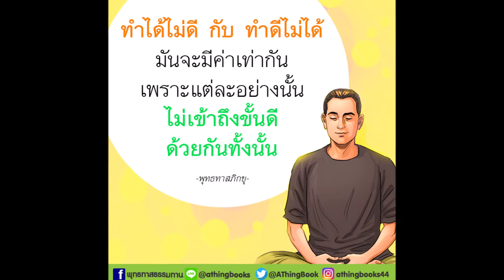โอ้โฮ ! พลูด่างยักษ์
พลูด่าง (Epipremnum aureum) จัดเป็นไม้ดอกไม้ประดับประเภทไม้เลื้อย ที่นิยมปลูกมากชนิดหนึ่ง ทั้งปลูกในแปลงจัดสวน ปลูกในกระถาง และปลูกในแจกัน เนื่องจากให้ใบดก ใบมีสีสันสวยงาม เติบโตได้ดีในทุกสภาพ และดูแลง่าย
อนุกรมวิธาน
• Kingdom : Plantae
• Division : Angiosperms
• Order : Alismatales
• Family : Araceae
• Subfamily : Monsteroideae
• Genus : Epipremnum
• Species : Epipremnum aureum
• ชื่อวิทยาศาสตร์ : Epipremnum aureum
• ชื่อสามัญ : Devil's ivy, Golden pothos, Hunter's robe
ลักษณะทางพฤษศาสตร์
1. ลำต้น
พลูด่างเป็นไม้เลื้อยอิงอาศัย มีลำต้นกลม ส่วนต้นแก่มีสีเขียวออกน้ำตาล ลำต้นส่วนอ่อนมีสีเขียว มีขนาดเส้นผ่าศูนย์กลางประมาณ 0.5-3 ซม. หรือใหญ่กว่า ขึ้นอยู่กับสายพันธุ์ ลำต้นเป็นข้อๆสำหรับแตกใบ และราก
2. ใบ
ใบ เป็นใบเดี่ยว แทงออกบริเวณข้อ 2 ใบ อยู่ตรงข้ามกัน ใบกว้างประมาณ 5-30 ซม. ยาวประมาณ 7-45 ซม. ขึ้นอยู่กับสายพันธุ์ ใบมีลักษณะโคนใบมน โคนใบส่วนกลางเว้า ปลายใบแหลม มีรูปทรงคล้ายรูปหัวใจ แผ่นใบ และขอบใบเรียบ ใบมีลักษณะหนา และอวบน้ำ มีสีเดียวหรือหลายสีแกมกัน ได้แก่ สีเขียวอ่อน สีเขียวอ่อนออกทอง สีเขียวแก่ สีเหลือง และสีขาว
3. ดอก
ดอกเป็นดอกสมบูรณ์เพศ ออกเป็นช่อ มีกลีบรองดอกหลายสี อาทิ สีเหลือง สีเขียว หรือสีม่วงแดง ดอกมีลักษณะร่วงง่าย
พันธุ์พลูด่างที่นิยมปลูก
1. พลูด่างยักษ์ (E. aureum Bunting)
ใบอ่อนมีรูปไข่ ใบที่เจริญเต็มที่มีรูปหัวใจ มีลายด่างสีเหลืองหรือสีเขียวสม่ำเสมอ บางครั้งอาจพบลายด่างสีขาว สีเขียว สีเหลือง คล้ายพลูด่างลายหินอ่อน แต่มีขนาดใหญ่กว่า พันธุ์นี้มีใบ และลำต้นมีขนาดใหญ่กว่าทุกพันธุ์ ผิวใบเป็นคลื่น ลำต้นโตเต็มที่สูงได้มากกว่า 15 เมตร นิยมปลูกในแปลงจัดสวนหรือปลูกอิงต้นไม้ใหญ่ เนื่องจากมีลำต้นยาวมาก
2. พลูด่าง ราชินีหินอ่อน (E. aureum Bunting cv. Marble Queen)
ใบมีรูปหัวใจ มีลายด่างสีเขียว สีขาว คล้ายลายหินอ่อน ก้านใบอาจมีสีขาว และมีแถบสีเขียวตามแนวยาว ลำต้นมีขนาดปานกลาง สูงน้อยกว่าพันธุ์พลูด่าง โตเต็มที่สูงได้มากกว่า 5 เมตร นิยมปลูกเป็นไม้ประดับในแจกันหรือในกระถาง
3. พลูด่าง ราชินีสีทอง (E. aureum Bunting cv. Tricolor)
เป็นพันธุ์ที่มีลำต้นเล็กที่สุด แต่มีขนาดใกล้เคียงกับพันธุ์ราชินีหินอ่อน ลำต้นโตเต็มที่สูงได้มากกว่า 3 เมตร ใบมีสีเขียวอ่อน สีเขียวแกมเหลือง หรือสีเหลือง มีก้านใบสีเขียว บางครั้งอาจพบเป็นลายด่างสีเหลือง นิยมปลูกเป็นไม้ประดับในแจกันหรือในกระถาง
พลูด่างจัดเป็นไม้ประดับที่นิยมปลูกทั้งในสวนจัดแปลง ปลูกในกระถาง และปลูกในแจกัน เนื่องจากให้ใบใหญ่ ใบดก มีมีสีสดใส มีลายหลากหลายสี เป็นที่สวยงาม ปลูกง่าย ดูแลง่าย และทนต่อสภาพแวดล้อมต่างๆได้ดี แบ่งการปลูกตามสายพันธุ์ ดังนี้
1. พลูด่างยักษ์ นิยมปลูกในแปลงจัดสวนให้อิงตามเสาหรือต้นไม้เป็นส่วนใหญ่ เนื่องจากมีลำต้นขนาดใหญ่ ลำต้นมีความสูงมาก ใบใหญ่ ดกหนา และที่สำคัญมีรากยาวลึก ซึ่งไม่เหมาะสำหรับการปลูกในกระถางหรือแจ
2. พลูด่าง ราชินีหินอ่อน เป็นพลูด่างขนาดกลาง นิยมปลูกทั้งในแปลงจัดสวน และการปลูกในกระถางเป็นหลัก ส่วนการปลูกในแจกันอาจพบบ้างสำหรับต้นขนาดเล็ก
3. พลูด่าง ราชินีสีทอง เป็นพันธุ์ที่นิยมปลูกทั้งในกระถาง แจกัน และแปลงจัดสวน เนื่องจากลำต้นมีขนาดเล็ก ทน และเติบโตได้ดีในที่แสงน้อย เช่น ภายในห้องโถง ห้องทำงาน รวมถึงในแปลงที่มีไม้ใหญ่ขึ้นสูง มีแสงส่องถึงน้อย

การปลูกพลูด่าง
พลูด่างสามารถปลูกได้ด้วยการเพาะเมล็ด และการปักชำ แต่เนื่องจากพลูด่างมีอายุนานหลายปีกว่าจะออกดอก และติดเมล็ด ทำให้นิยมขยายพันธุ์ด้วยการปักชำกิ่งหรือลำต้นมากที่สุด เนื่องจากสามารถชำติดได้เร็ว กิ่งมีโอกาสตายน้อย สามารถชำในวัสดุเพาะหรือชำในน้ำก็ได้
การปักชำในดินจะเหมาะสำหรับพลูด่างทุกพันธุ์ ส่วนการปักชำในน้ำจะใช้เฉพาะพันธุ์ราชินีหินอ่อน และราชินีสีทอง เนื่องจากมีลำต้น และใบขนาดเล็ก สามารถแตกรากใหม่ได้เร็ว ลำต้นไม่เน่าง่าย
ข้อมูลจากพืชเกษตรดอทคอม